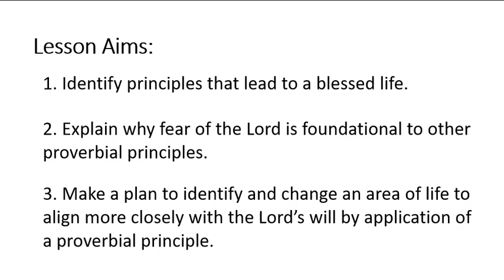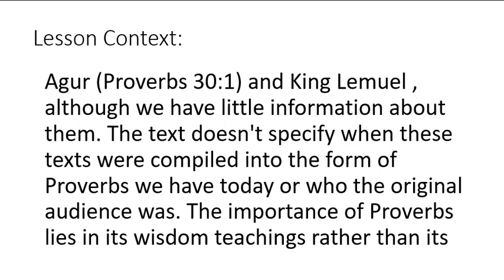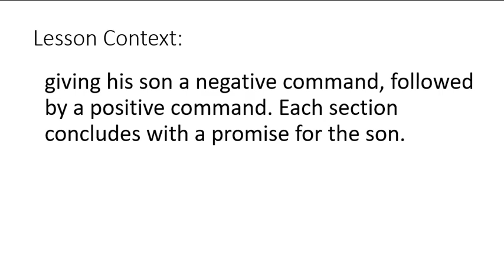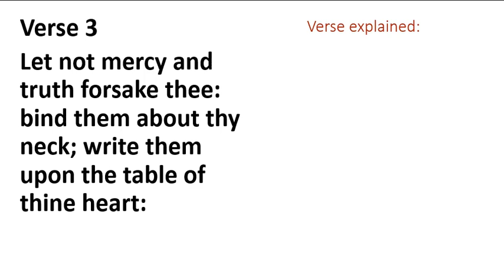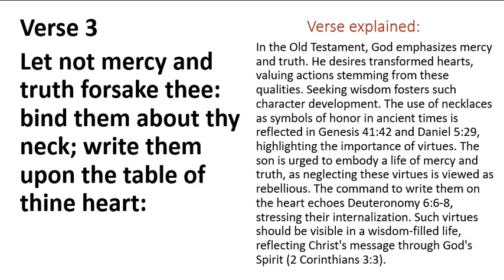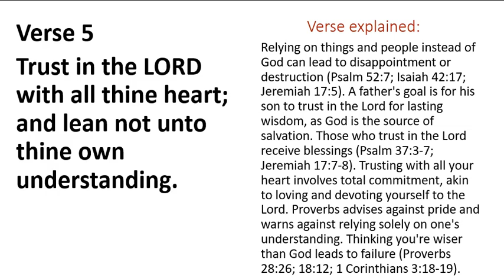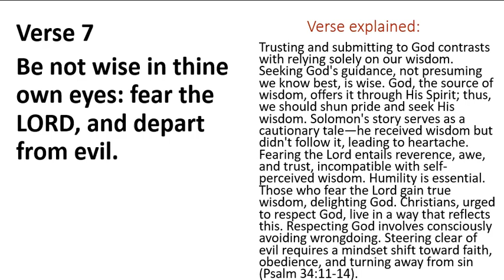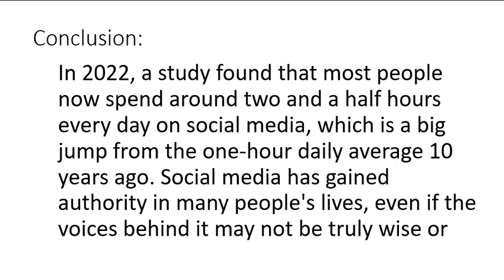Faith And Trust | Proverbs 3:1–8 | 1/14/2024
Faith And Trust.  Unlock the wisdom of Proverbs 3:1-8 in this enlightening Sunday School Lesson! Explore the timeless teachings of this passage that guide us to trust in God, seek His wisdom, and lead a life filled with understanding. Discover the importance of humility, obedience, and the fear of the Lord as keys to receiving blessings and true wisdom. Join us as we delve into the practical insights of Proverbs 3 and learn how to apply these ageless principles in our daily lives. Don't miss this opportunity to deepen your spiritual understanding and strengthen your faith!

Happy Sunday!

Welcome to our Sunday School lesson.